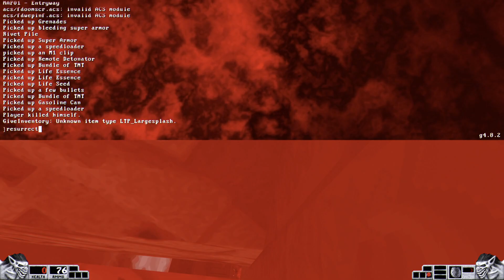Doom 2 - DeadWood (Blood dead redemption)